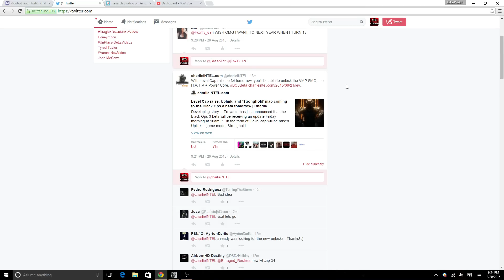Black Ops 3 Beta Level CAP INCREASED to 34 TOMORROW HYPE!!!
In a Live Periscope David Vonderhaar announced that the Black Ops 3 Level Cap will be increased at 10am PST to most likely 34 and also he said they are adding gamemode uplink to the rotation and adding a new map Stronghold also a new Specalist the REAPER LETS GO! BIG NEWS LETS GO FOR 200 Likes and also spread this video out!!!